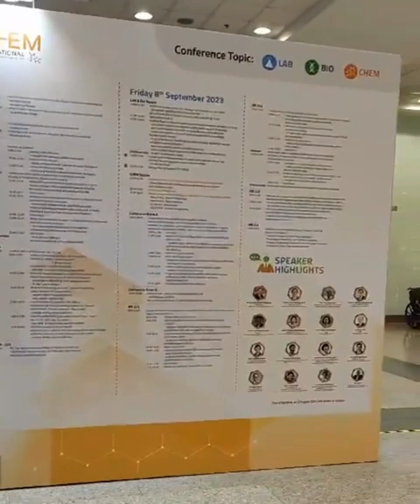Visit us at Thailand Lab Expo 2023